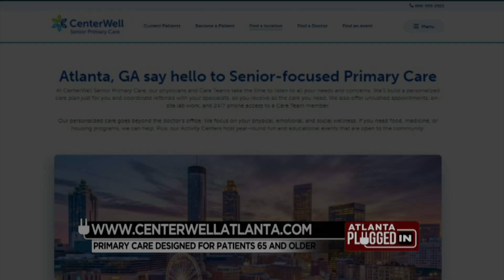Centerwell Senior Primary Care